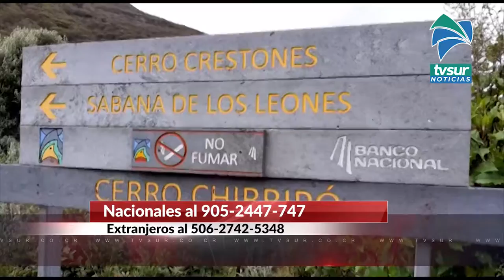A partir de octubre comienza venta de reservaciones al Chirripó para primeros tres meses del 2022